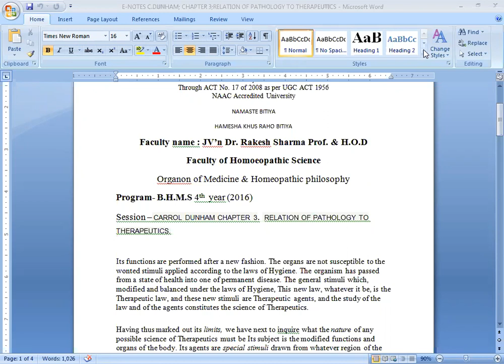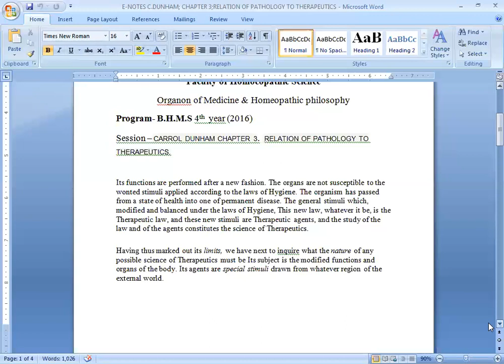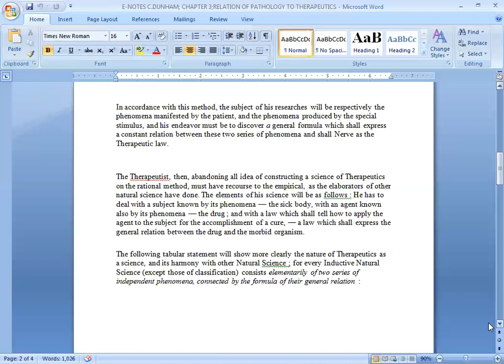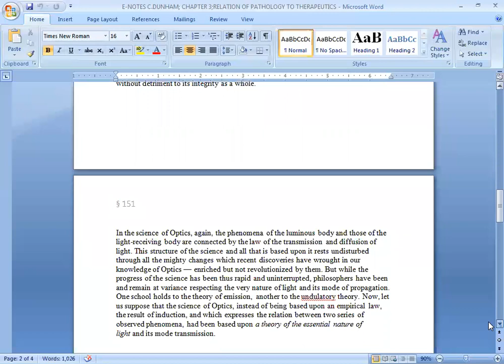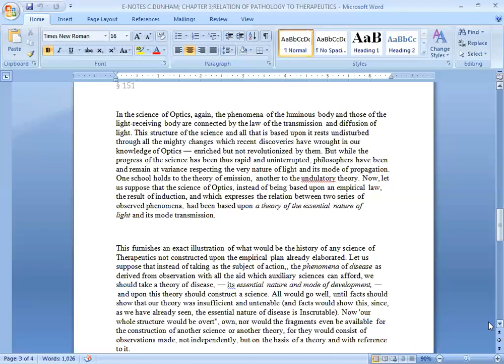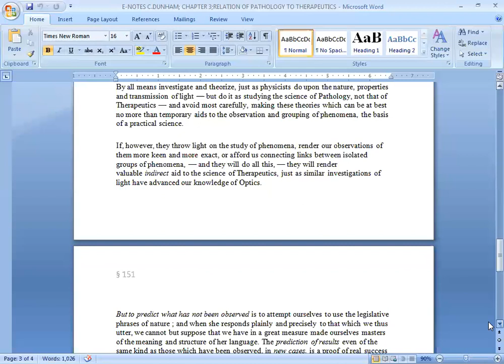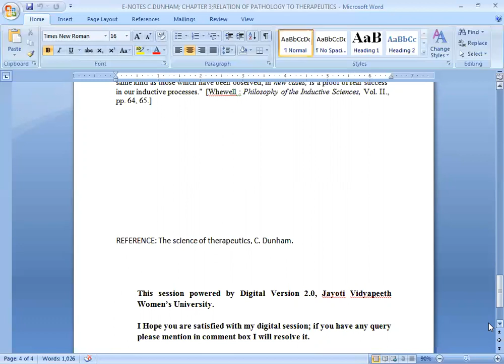vedio lecture chapter 3 RELATION OF PATH TO THERAPEUTICS